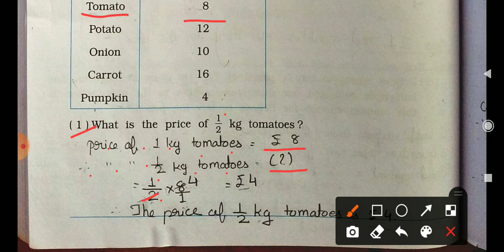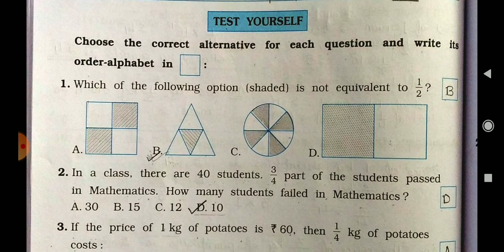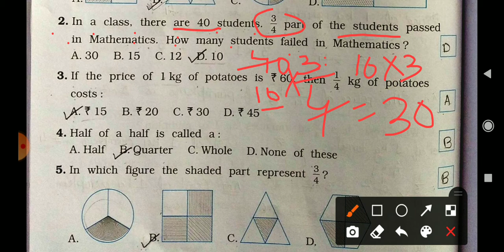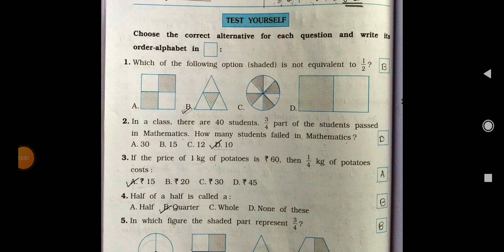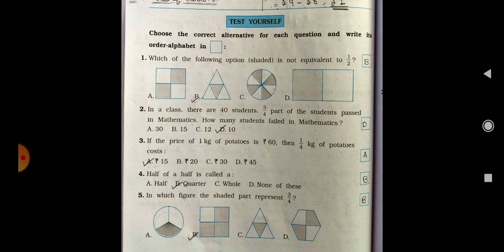STD 4 Vikas Mathmagic Chapter 9 Carts And wheels (Part 5) Workbook Solutions Sem 2 English Med NCERT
Welcome

KA Online Guru 😇